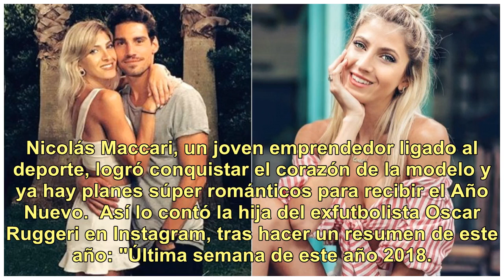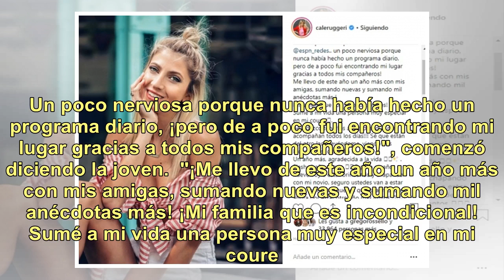El plan romántico de Cande Ruggeri para recibir el Año Nuevo: "Voy a estar brindando y..."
El plan súper romántico de Cande Ruggeri para recibir el Año Nuevo (Fotos: Instagram) Entre los saludos, las fotos familiares y las decoraciones navideñas, Cande Ruggeri (26) sorprendió en las redes al presentar a su flamante novio en Navidad. Nicolás Maccari, un joven emprendedor ligado al deporte,...